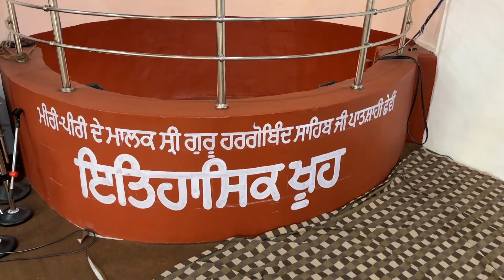Learning How To Ride a Motorcycle in India!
On today's video me and Harmen learn how to ride a motorcycle and Harmen learns how to drive a manual car in India, we also visit some historic gurdwaras and show you around India